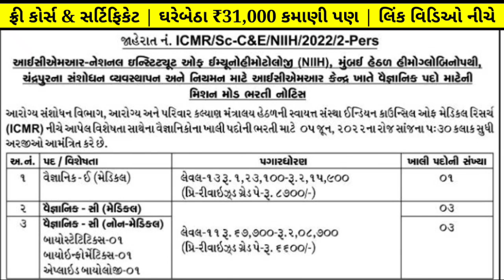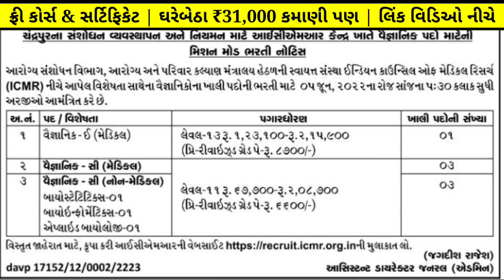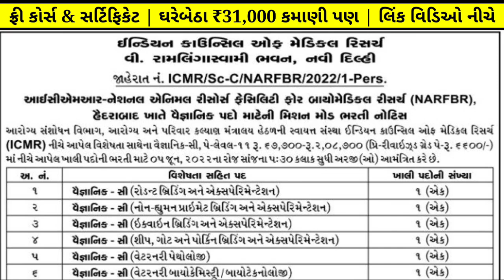ICMR Recruitment 2022 | Gujarat Government Jobs Vacancy | New Bharti Gujarat | Govt Job Gujarat 2022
Time Stamps -

01:03 icmr bharti gujarat 2022
02:05 icmr recruitment 2022 apply online

topic covered -

icmr jobs gujarat
career in icmr gujarat 2022
gujarat government jobs vacancy 2022
government jobs vacancy 2022
gujarat govt jobs updates
gujarat govt jobs in 2022
govt jobs vacancy 2022 in gujarat
new bharti gujarat